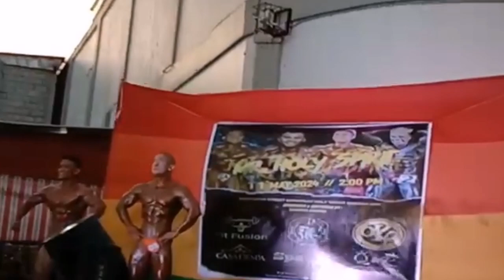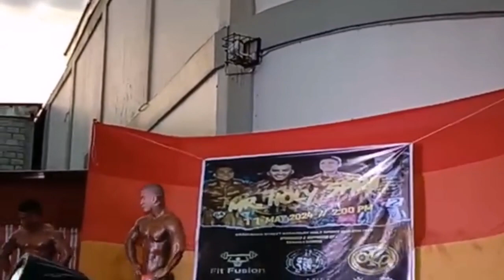Mr. Holy Spirit 2024 Below 70kg Bodybuilding Competition